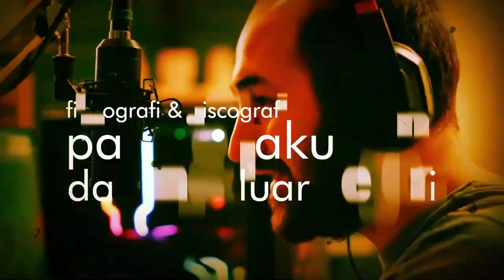Film-film Dian Sastrowardoyo 2000-2022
Dian Sastrowardoyo memulai kariernya di dunia hiburan pada tahun 1996, sebagai juara pertama di ajang GADIS Sampul majalah GADIS. Ia disebut-sebut sebagai ikon kebangkitan film nasional bersama rekannya di film Ada Apa dengan Cinta?, Nicholas Saputra. Film pertamanya Bintang Jatuh (2000), karya Rudi Sujarwo, diedarkan indie di kampus-kampus dan tidak ditayangkan di bioskop. Di film tersebut, Dian beradu akting dengan Marcella Zalianty, Gary Iskak, dan Indra Birowo. Film selanjutnya pada tahun 2001, Pasir Berbisik menyandingkannya untuk beradu akting dengan Christine Hakim, Slamet Rahardjo, dan Didi Petet. Lewat film ini, Dian dianugerahi pemeran wanita terbaik pada Festival Film Internasional Singapura (2002) dan Festival Film Asia di Deauville, Prancis (2002).